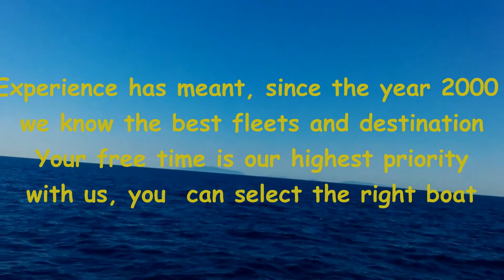see you soon free time priority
catamaran sailing yacht rental for your pleasure